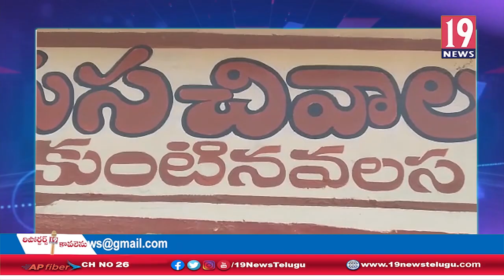అరకు పార్లమెంట్ వెలమ సంఘ ఇంచార్జ్ గా నియమితులైన రెడ్డి అరుణ - విజయనగరం జిల్లా